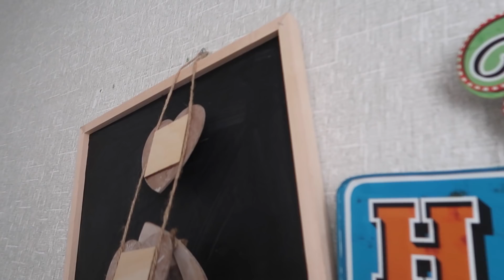КОГДА В НОВЫЙ САДИК? У СЕРЖА БОЛЯТ РУКИ!/ Niky Sarang/18.01.18